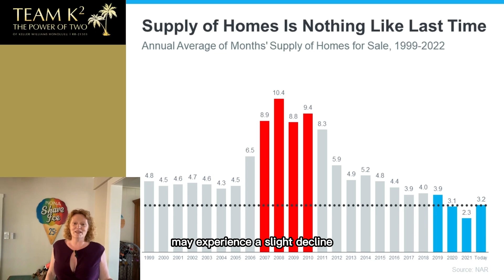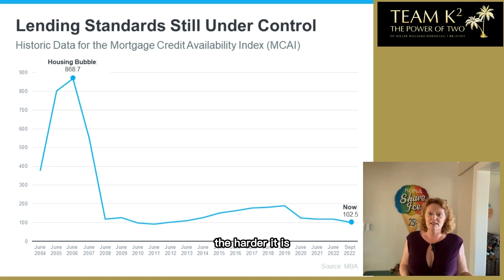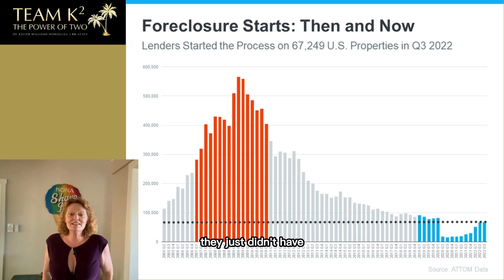3 Graphs Showing Why Today’s Housing Market Isn’t Like 2008 | Kina Knisley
Are we going to see 2008 again?